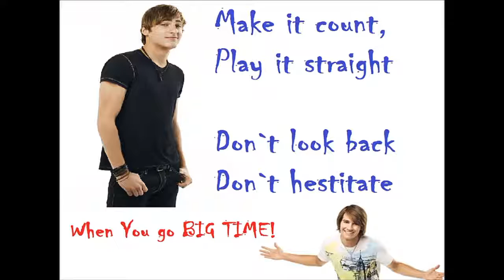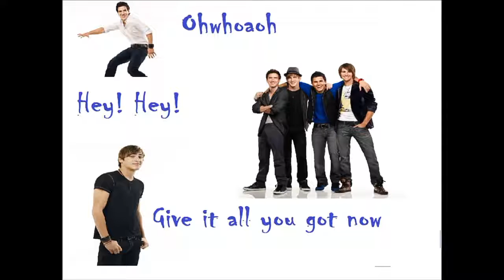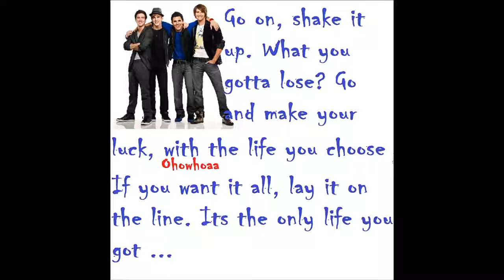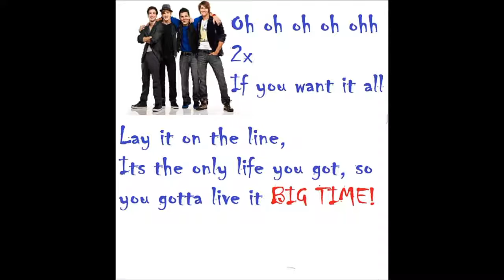*BAD AUDIO* Big Time Rush Lyrics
A NEW MUSIC VIDEO!
*Im Sorry if This Sounds Awful, it's Because of My Audio!*